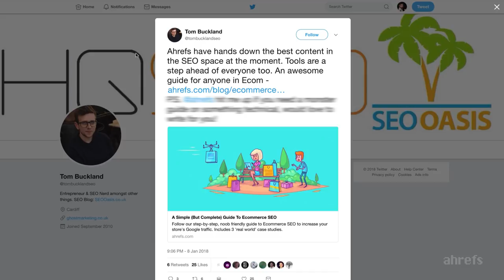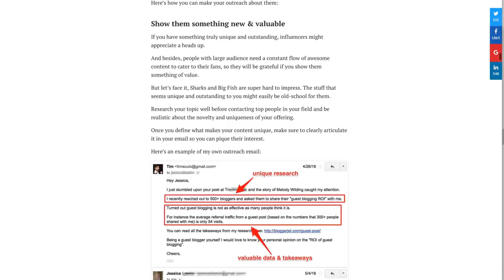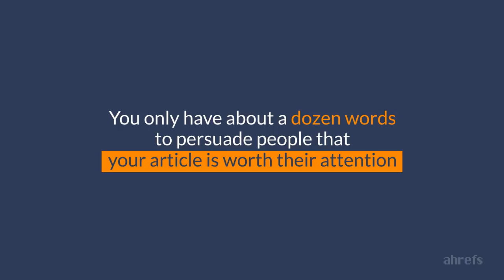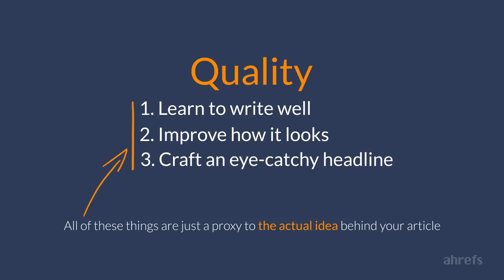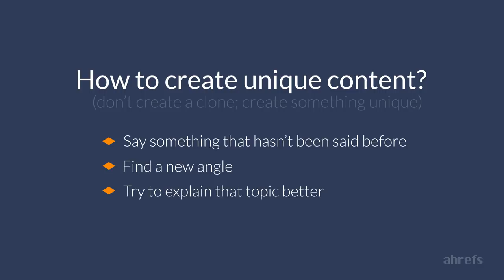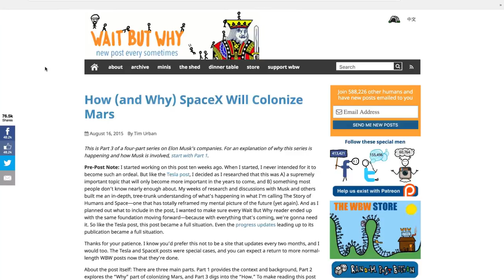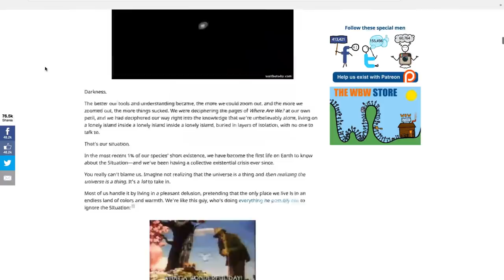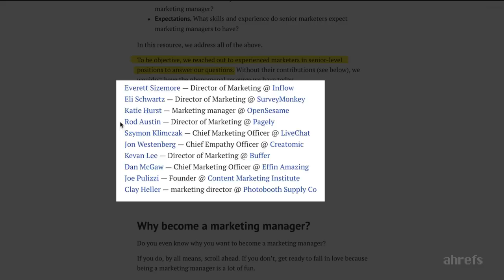How to Create High-Quality Content That Gets Shared [6.2]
In this video, you’ll learn how to create high-quality content that people want to read, link to and share with others.

Additional Blogging Resources

From our experience of building a successful blog at Ahrefs, we’ve figured out a few ingredients that make content great.

They are:
► Quality
► Uniqueness
► Authority

Why do these attributes matter? And how do you add them to your content?

You’ll learn how in the video.